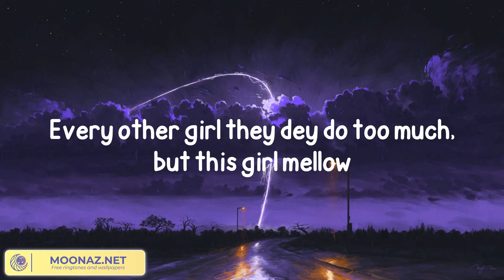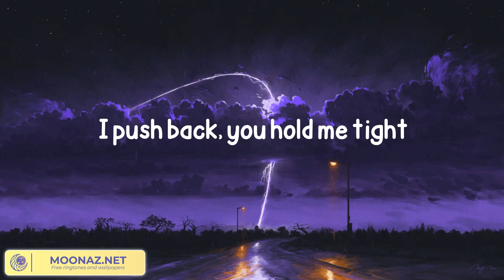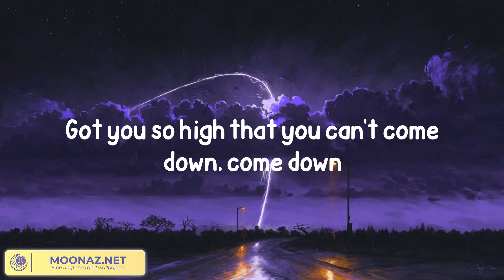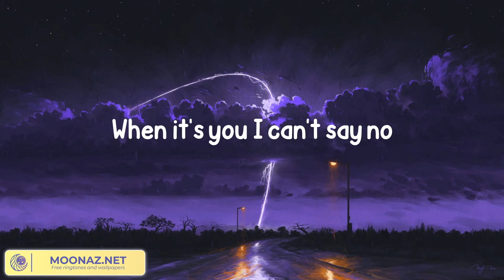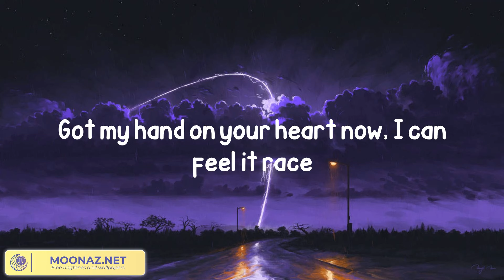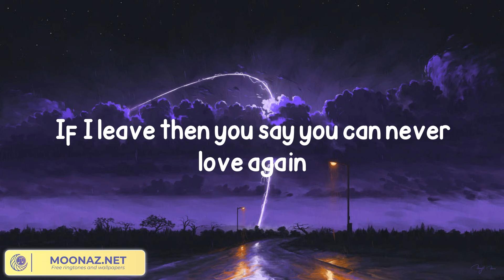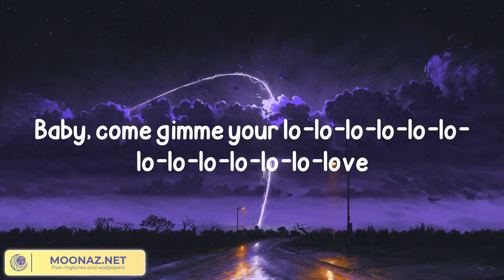Rema - Calm Down (Lyrics)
Lyrics:

(Vibez)
Another banger
Fanta, uh-uh
Oh-oh-oh-oh-oh-oh-oh-oh-oh-oh-oh
Fanta, uh-uh
Your love